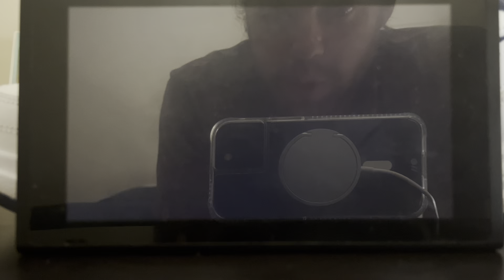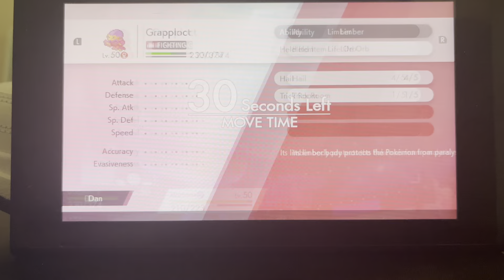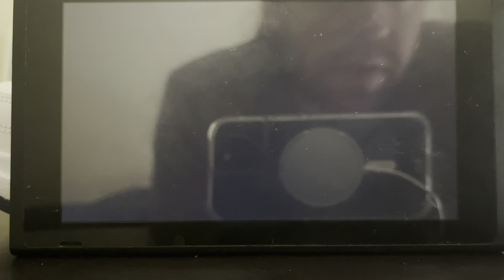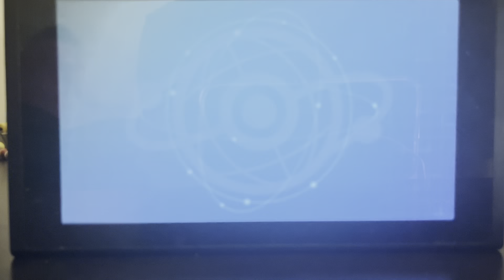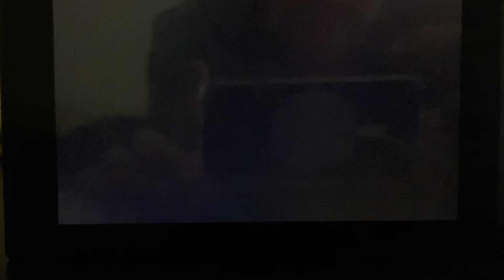Some Good Games of Grapp VS Goo